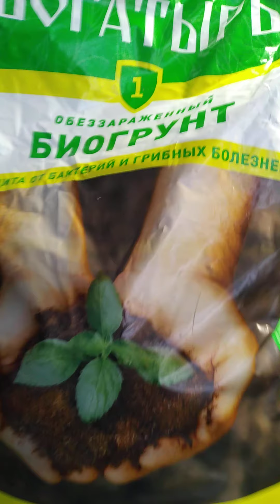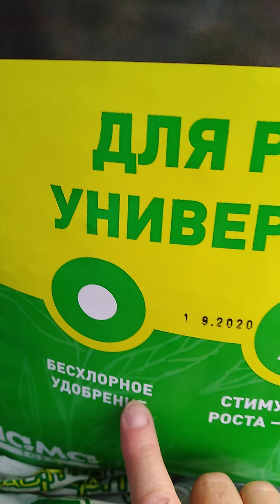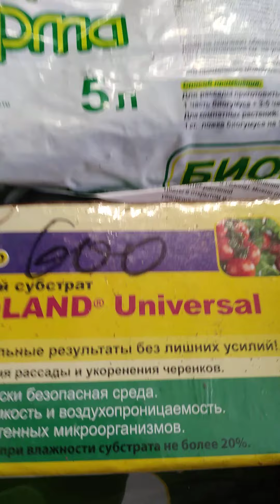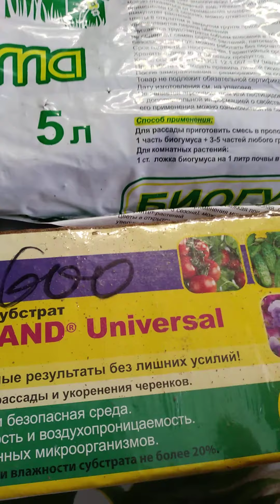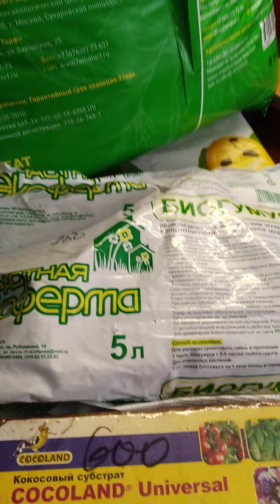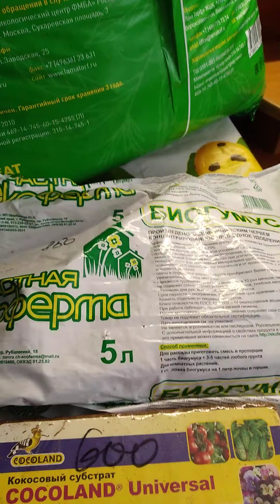Что нужно для приготовления грунта для рассалы.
Крепкая рассада зависит от почвы.Всожесть семян и дальнейший рост  зависит не только от почвогрунта,но и от качества семян. На своём опыте хочу поделитсясоставом почвосмеси,который даст отличный результат.